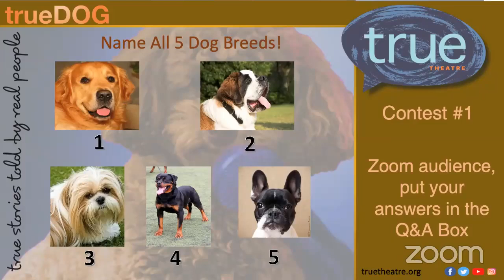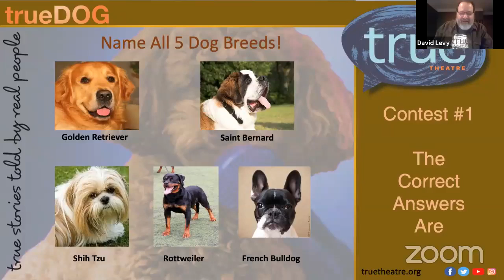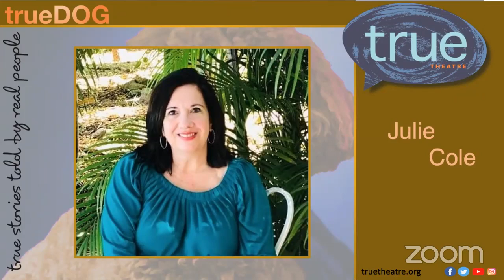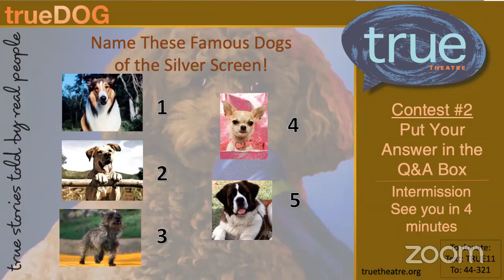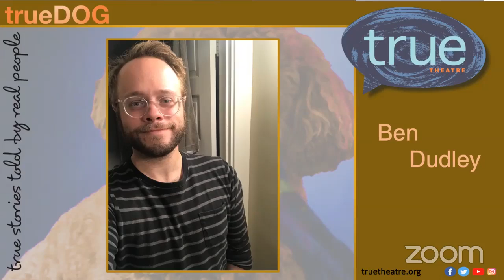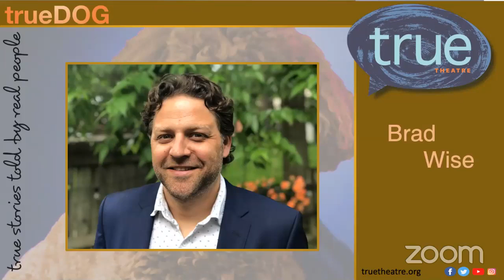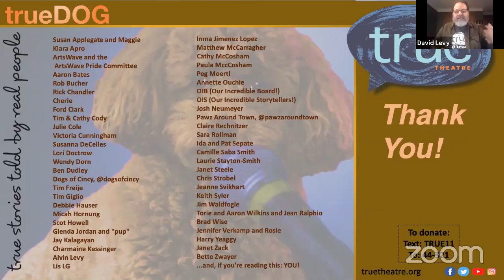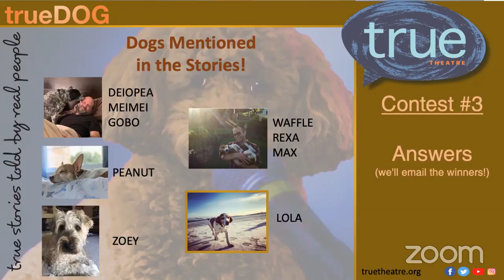trueDOG - 04/29/21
Woof! (translated: 5 great stories and even more dogs, as told by the humans in their lives!)